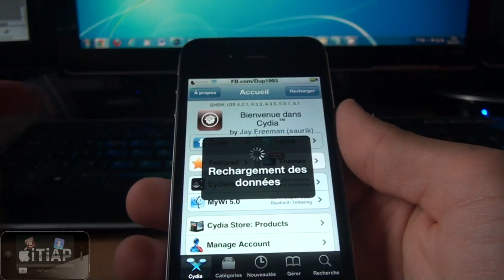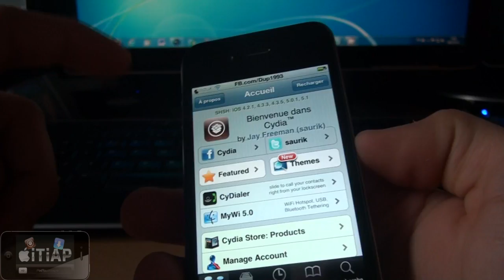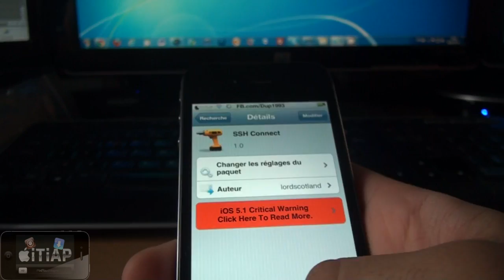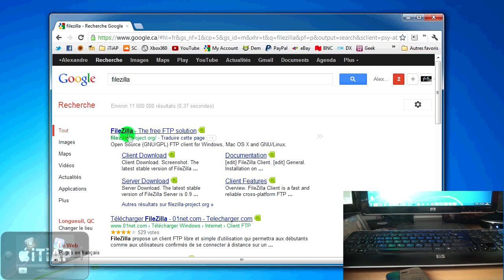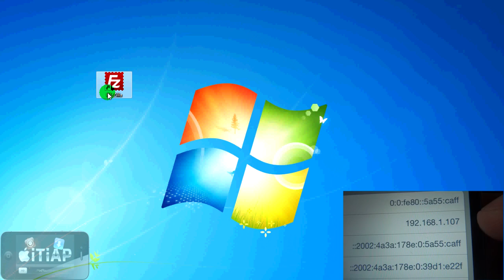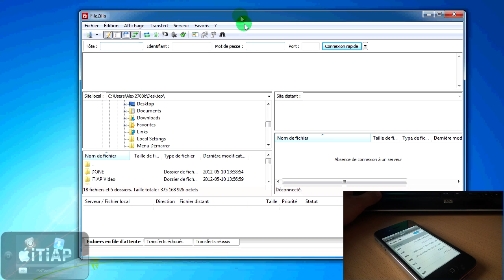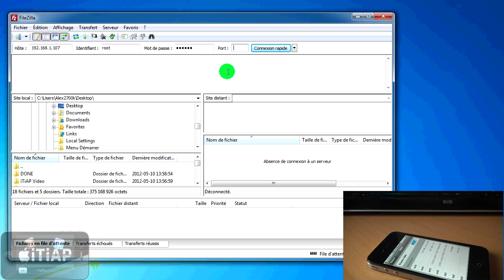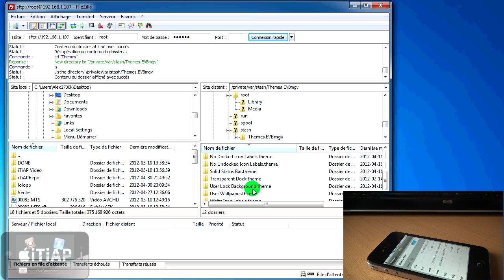Se connecter en SSH avec son iPod Touch, iPhone, iPad ! (3.X / 4.X / 5.X)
Comment se connecter en SSH avec son iPod Touch, iPhone ou iPad jailbreaké sous n'importe quel Firmware partant du 3.0 jusqu'à la dernière version actuel qui peu être Jailbreaker !

Vidéo avec DiskAid (Connexion AFC) : BIENTÔT DISPONIBLE

Pré-requis :
- Une connexion Wi-Fi
- Installer "OpenSSH" de Cydia
- Installer "SSH Connect" de Cydia

Amicalement,
iPodTouchisapro (Alex)